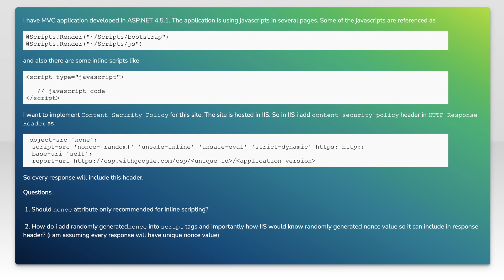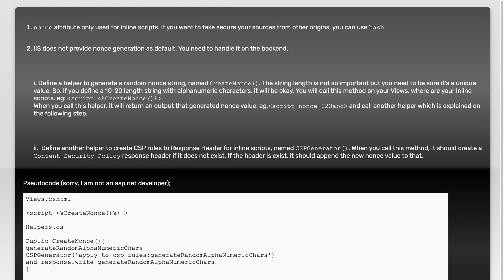How to use nonce in IIS for content security policy?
asp.net: How to use nonce in IIS for content security policy?

Related to: asp.net, asp.net-mvc, security, content-security-policy